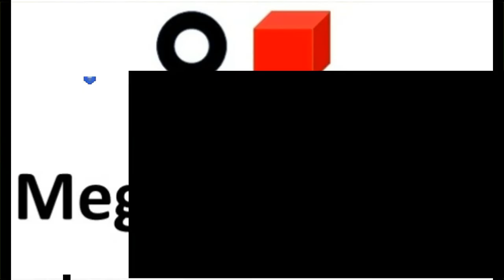THE ROOM 2# passo a passo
The Room é um jogo incrível, com  puzzles extremamente  criativos!
ambiente totalmente em 3D tátil. muitos mistérios, com  cenários bem  criativos.
venha e confira  esse passo a passo que fiz! você vai ficar surpreso com este game!